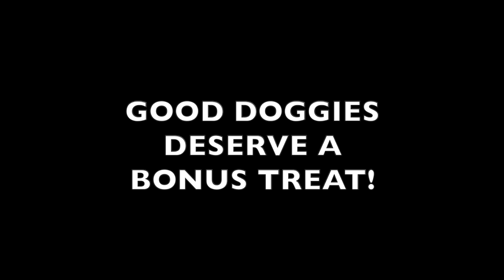DOGS REVIEW FOODS! (ASMR) | PART 1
My Labrador, Lisa, and my Border Collie, Diesel, review 10 different raw foods!